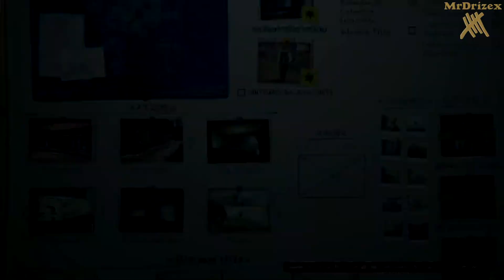GTA Online: Golpe do Cassino - Conteúdos da Caixa-Forte [Acesso as Câmeras & Cofre] Solo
Guia Completo de Conteúdos da Caixa-Forte